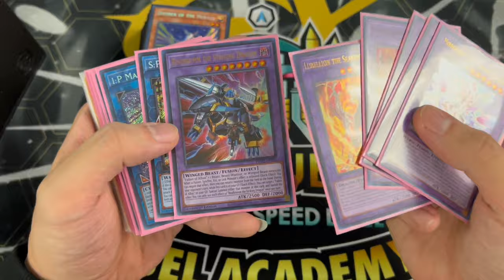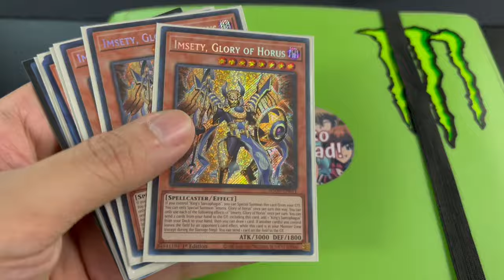TRYING SOMETHING NEW! | Yu-Gi-Oh! Locals Vlog #30